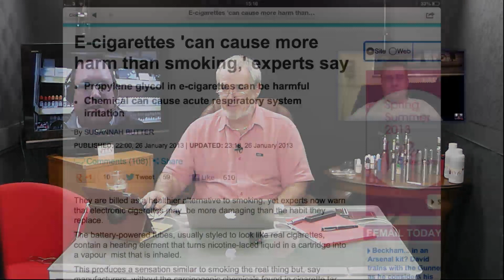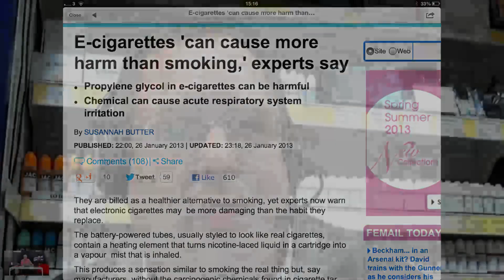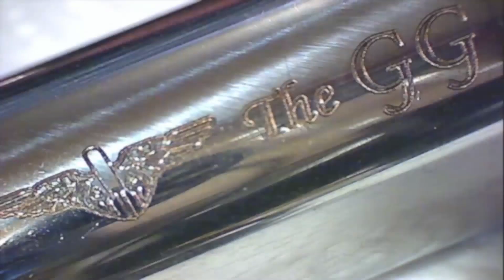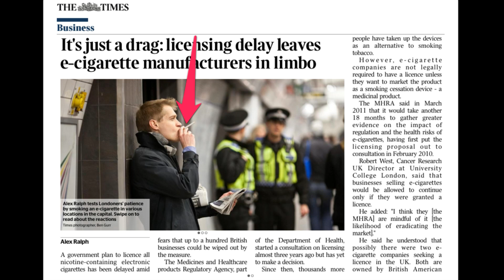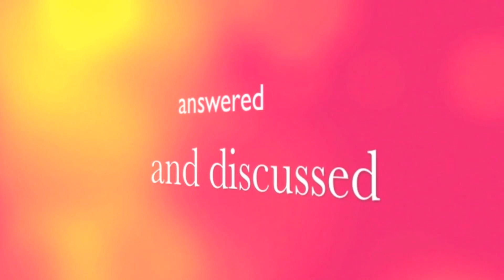VT Talk 30-01 - Advertise and print and be damned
Dave, and Daz (yes, you read it right) host Matt Gluggles to talk about the Daily Mail, the Times, and the new Telly adverts...